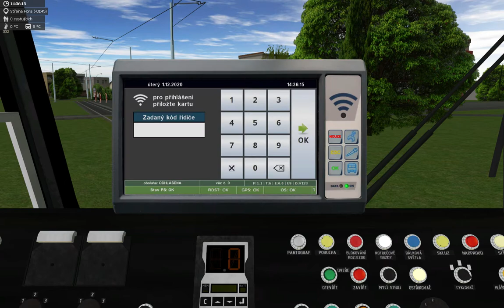Simt - linka 1, s T6A5, Střelná hora - Koprasy #9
Poslední záběry ze staré verze.